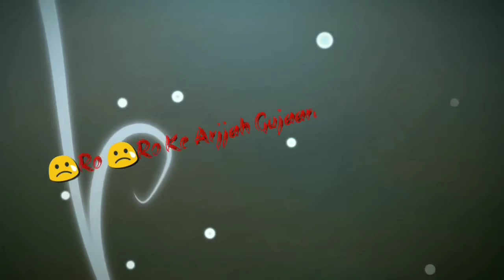Whatsapp Status Video--Ro Ro ke ariza Guzarta Hai Dil♥️//By status king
Download plz